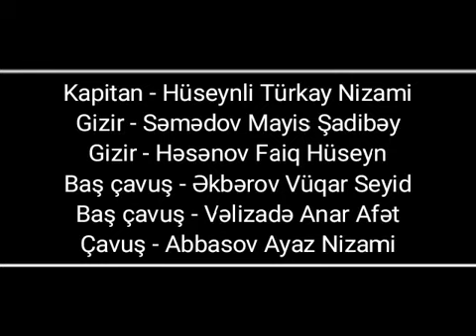🇦🇿Sumqayt Xüsusi Təyinatlı Əqrəb dəstəsinin Şəhidləri🇦🇿😢.Məkanınız Cənnət Olsun İgid Şəhidlərmiz😔🙏🥀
Sumqayt Xüsusi Təyinatlı Dəstəsinin 2020 Şəhidləri😢💔🥀
KAPİTAN   Türkay Həsənli
GİZİR          Mayis Səmədov
Gizir            Faiq Həsənov
Baş çavuş  Vüqar Əkbərov
Baş çavuş  Anar Vəlizadə
çavuş          Ayaz Abbasov

            Məkanınız cənnət olsun İgidlərmiz😔🙏